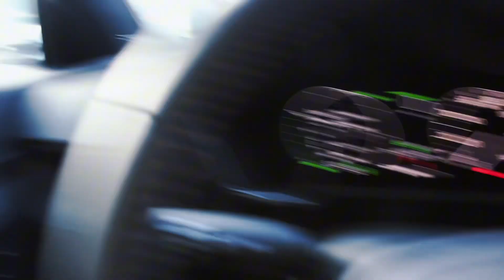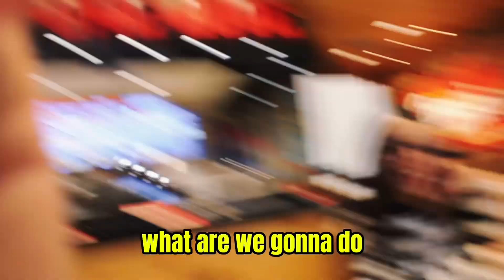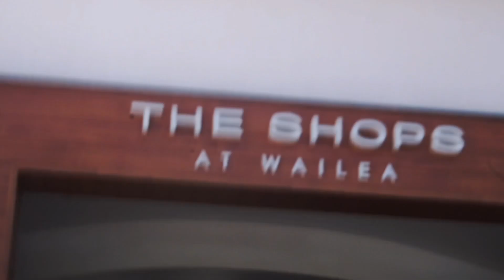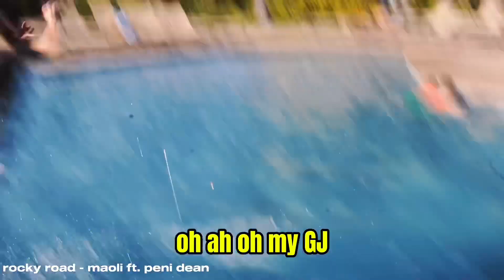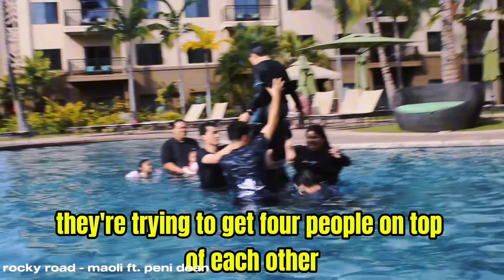vlog #3 || buggah pure